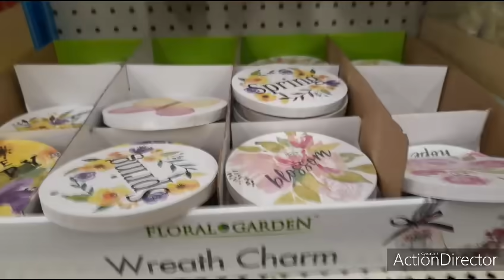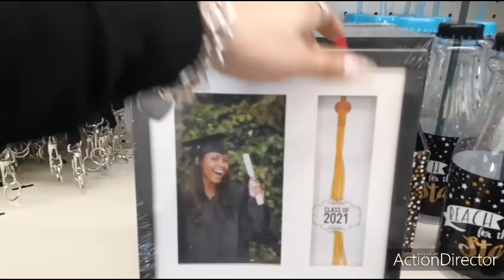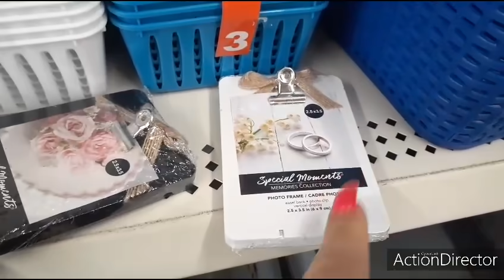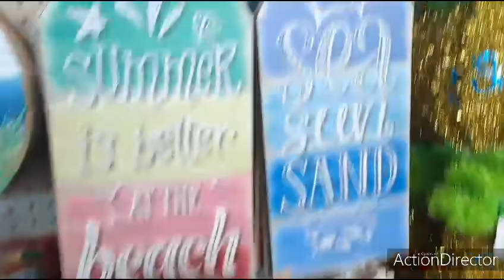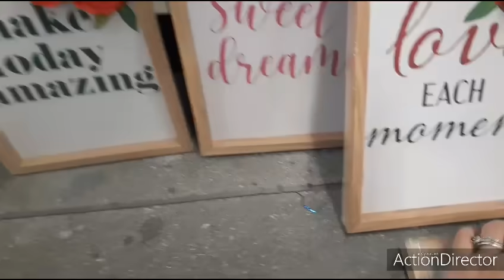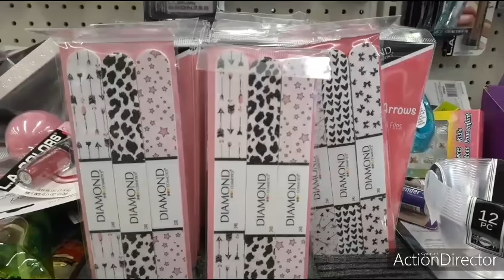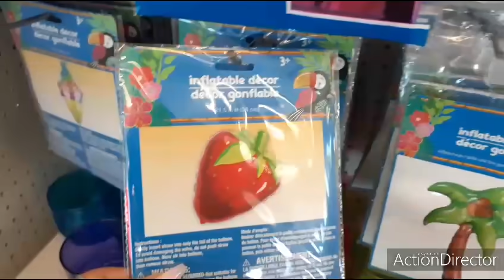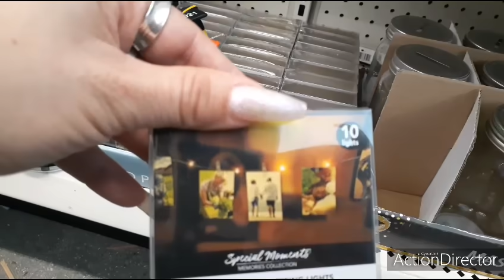👑🏝🏖🤩🍉🍋🛒🍍 Dollar Tree Summer 2021 Home/Party/Outdoor Decor!!! All NEW FINDS!! Must See!!!🛒🍋🍉🤩🏖🏝👑🍍